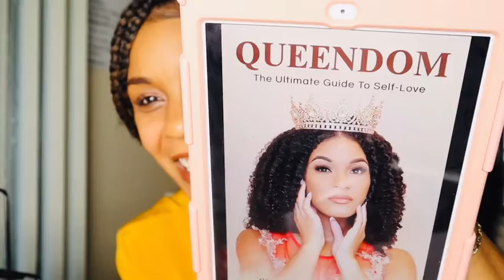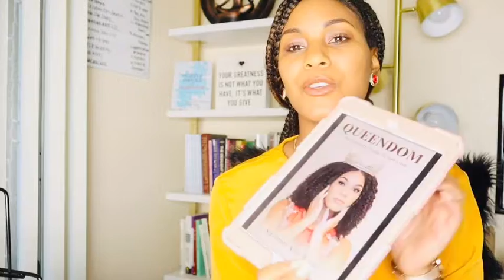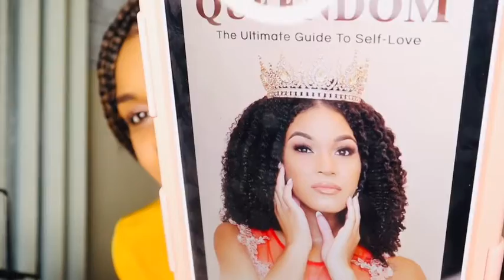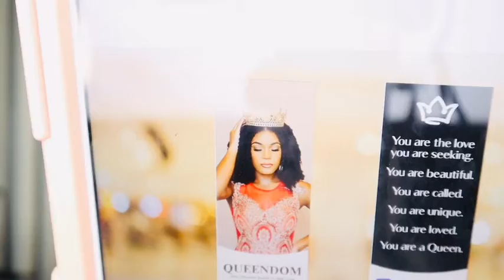STRUGGLES of Publishing My Second Book Queendom l Feeling Inadequate As A Young, Black Female Author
Puzzle Pieces of Purpose: How To Find Your Purpose In Life
Amazon Book
💌MAIL
2010-A Harbison Drive
Suite 639